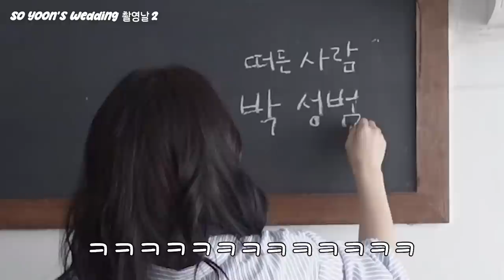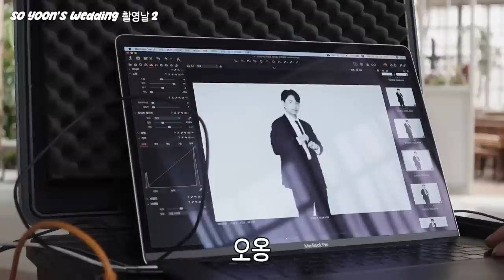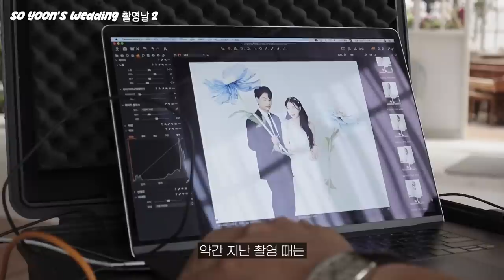ep.6 웨딩촬영만 두 번째.. VLOG 💍🖤 셀프웨딩 느낌 내기, 자연스러운 일상무드 컷 ✨ | 소윤Soyoon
두 번까지 ..는.. 안 힘들 줄 알았는데...힘드네요 😂😂ㅋㅋㅋㅋㅋ

스튜디오 정보
- 써드마인드 스튜디오

드레스 정보
- 로즈로사

수트 정보
- 비고쉬